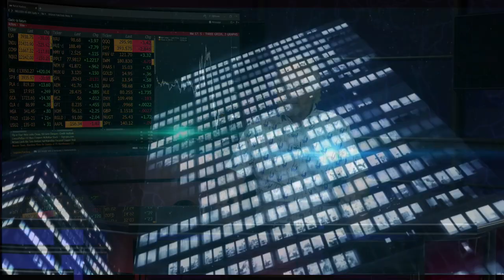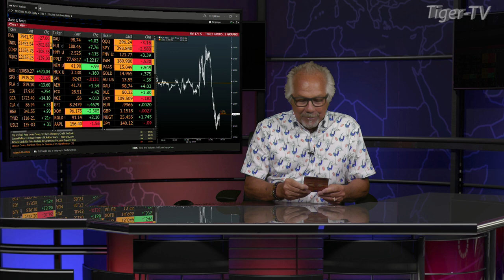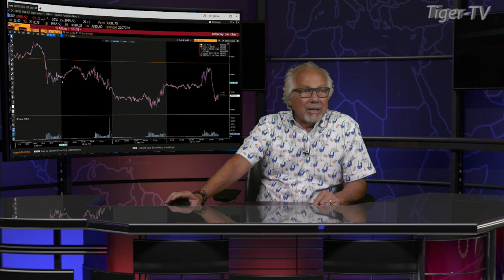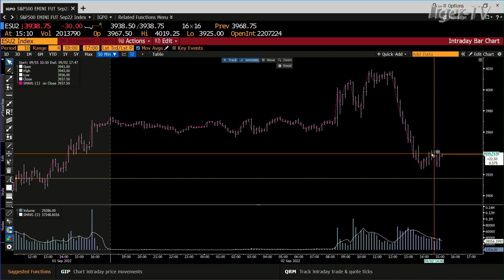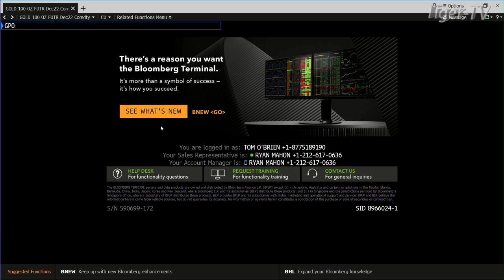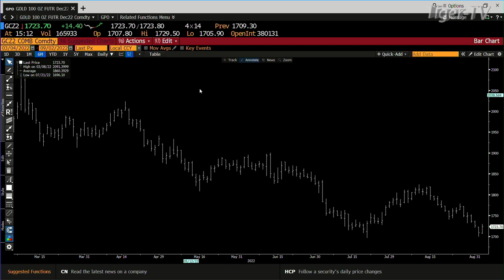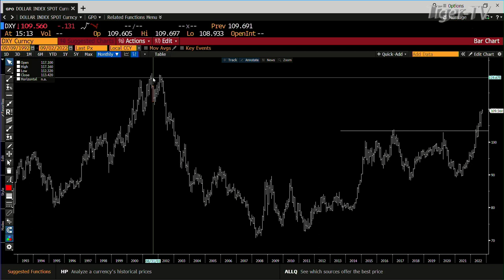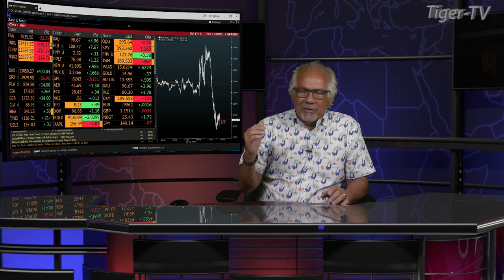September 2nd, Daily Market Recap - 2022